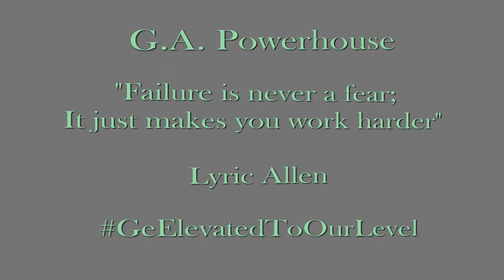The Arts: Fallou's Troupe Fall Senegalese Drum & Dance Class "Kakilambe" 15/July/2012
G.A. POWERHOUSE CO. 12/July/2012: Fallou's Troupe Fall West African Dance & Drum Doundounba (doun-doun-bah) Part 2

Classes every Wednesday 7PM-8:30PM and Sunday 4PM-5:30PM

Adults: $15

Kids: $5

Monthly Passes are available.

Location: Habitat Plaza (4047 Okeechobee Blvd., Suite 212, West Palm Beach, FL 33408)